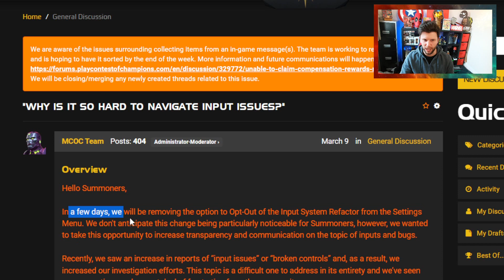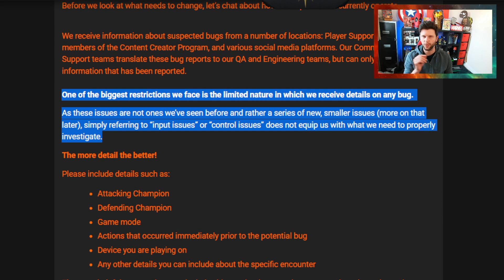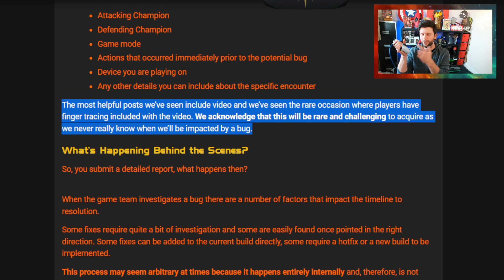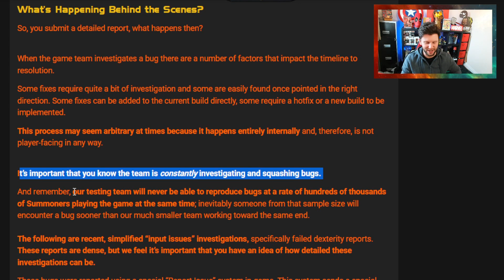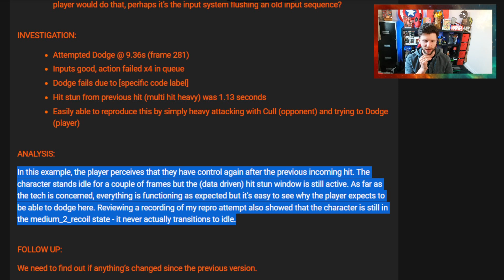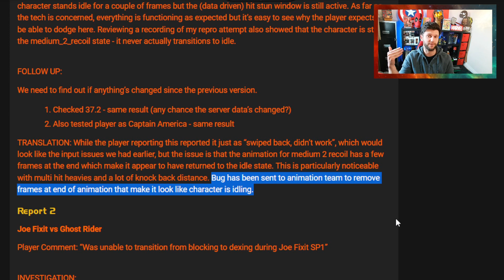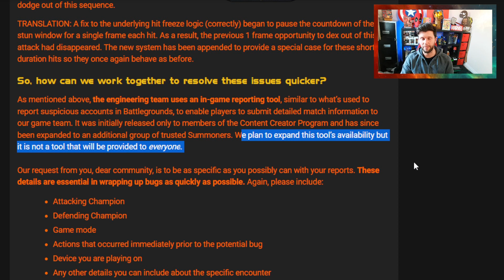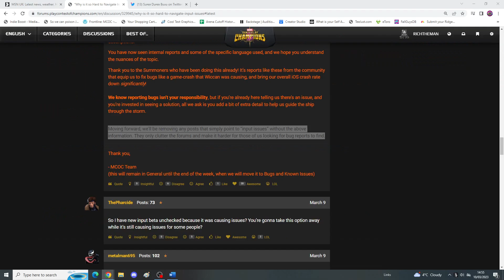Kabam Respond To The Community and Reveal How They Are Dealing With Input Issues | Marvel Champions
In This Video: We take a look at a community response from kabam on the input issues from the last few years and how kabam have been dealing with it.